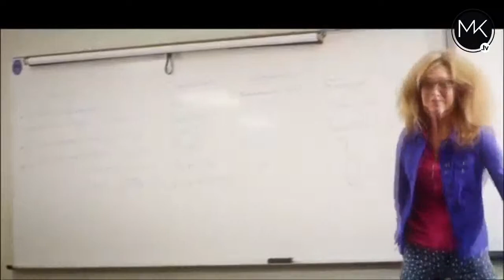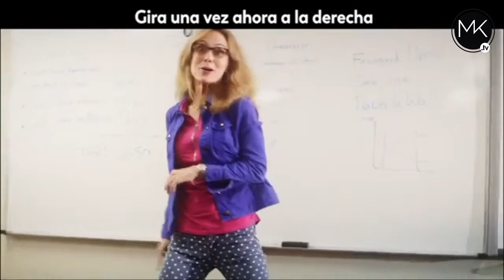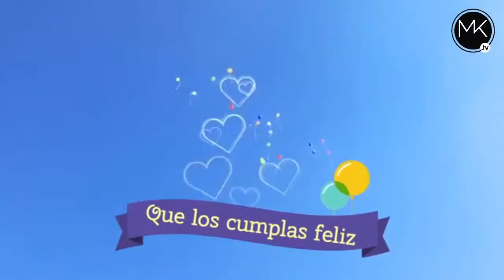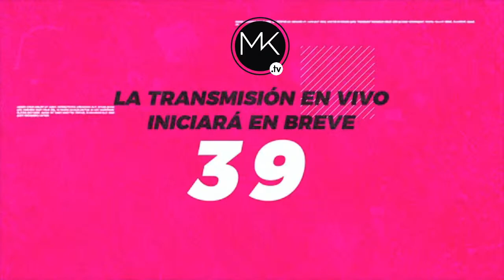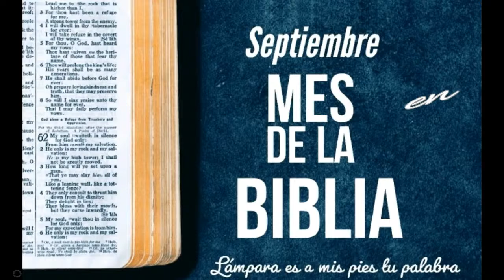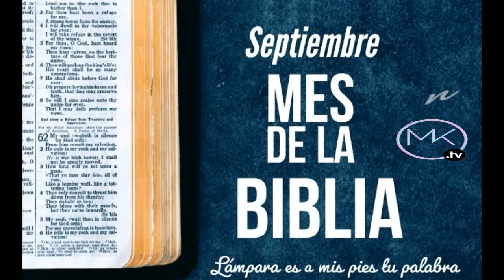Culto Domingo 13 de Septiembre de 2020